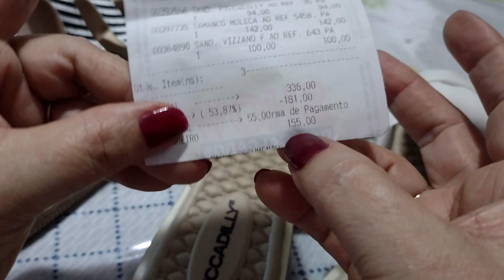Vlog em casa, olha o que eu comprei.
Acompanhem mais um vídeo para o meu canal. Aproveito para divulgar o canal das minhas amigas. vão lá e se inscrevam.

Vão lá no canal delas, curtam e compartilhem.vcs vão amar.